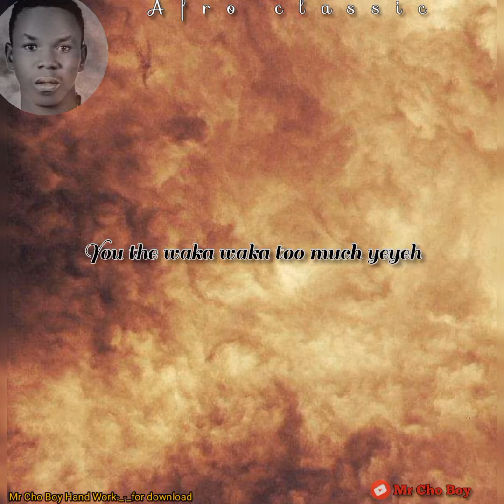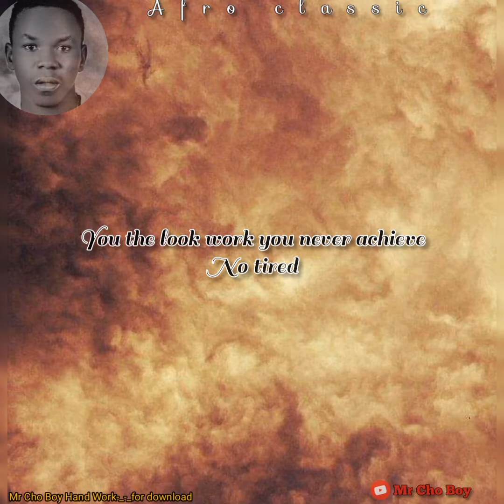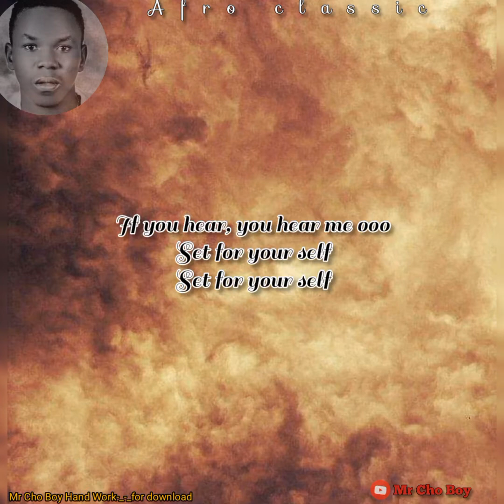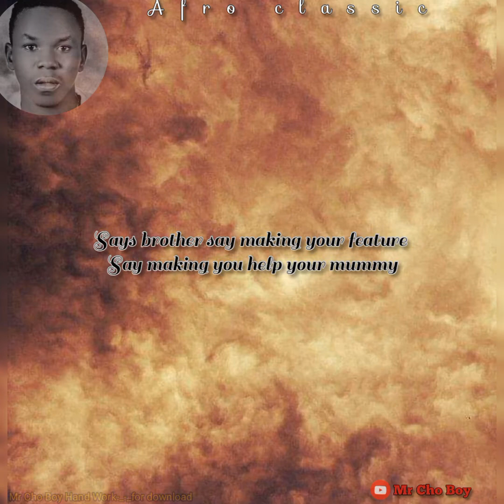Mr Cho Boy Hand Work (Official Video)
Mr Cho Boy Hand Work mp3
Facebook Mr Cho Boy
Instagram Mr Cho Boy